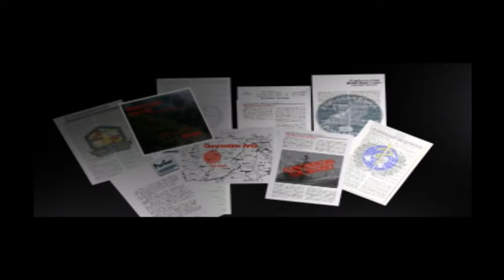Let's Play "Syphon Filter" #01 Der Anfang (German) [PS3/HD]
Herzlichst Willkommen zu einem weiteren PSX-Klassiker!

Wir schlüpfen in die Rolle von Gabriel Logan, einem Gehimagent einer geheimen Organisation, der im Geheimen gegen eine geheime Verschwörung sowie einen geheimen Virus kämpft!

Im ersten Part müssen wir einige CBDC-Agenten beschützen, einen Weg in die U-Bahn-Station finden und uns dem Terroristen "Krawitsch" stellen...